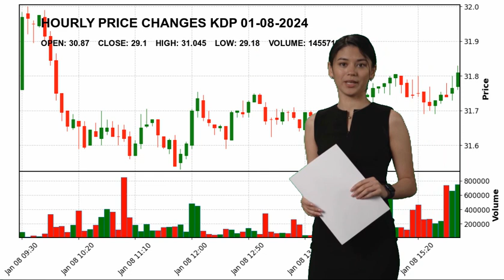Keurig Dr Pepper Inc. KDP Stock Price Analysis Today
Keurig Dr Pepper Inc. KDP Today.
January 08 Keurig Dr Pepper Inc. Hourly Price Changes of Keurig Dr Pepper Inc., which closed yesterday at $29.1 and started the day at $30.87.
Keurig Dr Pepper Inc. reached maximum $31.045 today. And the lowest stock price was $29.18 .
Beverages - Non-Alcoholic Consumer Defensive Mr. Robert J. Gamgort KDP Keurig Dr Pepper Inc. Keurig Dr Pepper Inc. NASDAG Stock Price KDP Price Keurig Dr Pepper Inc. Price KDP Stock Price Keurig Dr Pepper Inc. Stock Price nasdaq 100 analyses today analysing nasdaq stock market stock forecast technical analysis stock analysis stock today stock tomorrow stock live